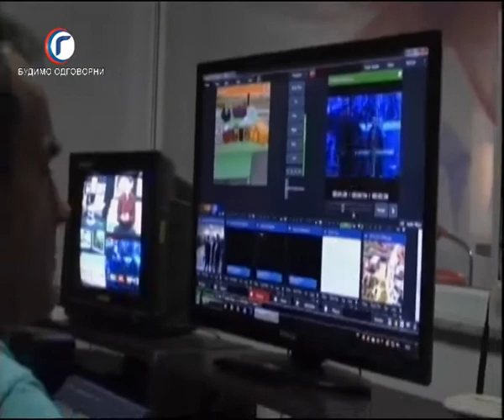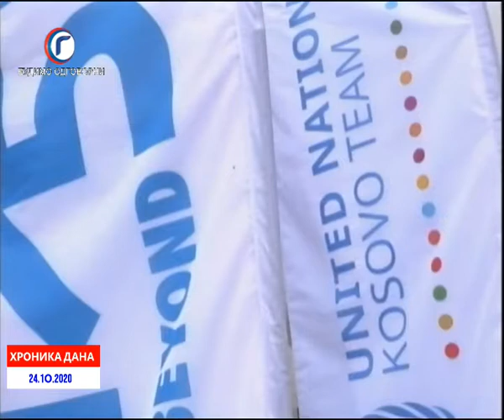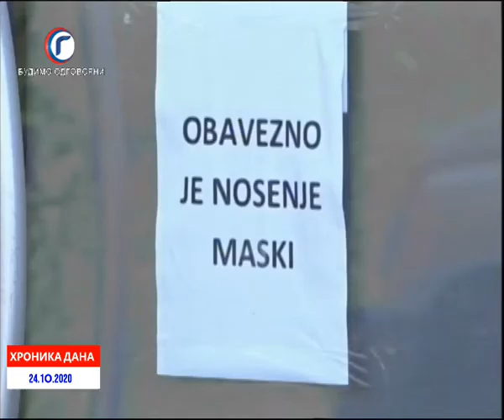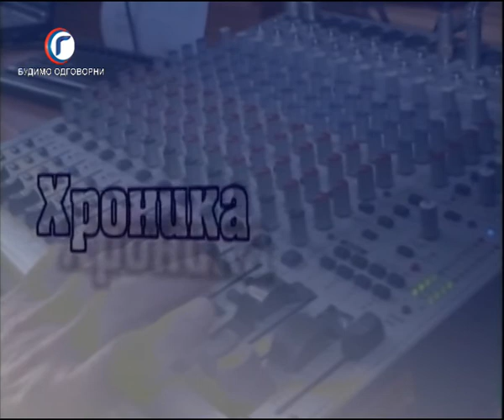HRONIKA DANA RTV GRACANICA 24 10 2020